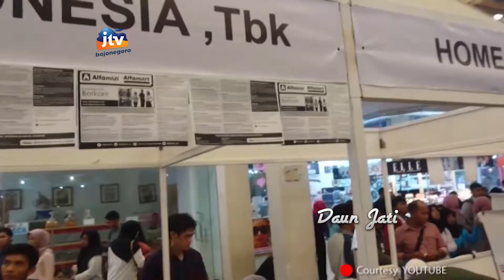UPT PK Singosari Goes To Semarang Dan Yogyakarta Bersama SE Tour & Travel - Part 1/4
Dalam rangka peningkatan kapasitas ASN melalui karakter bulding dan team work, UPT Pelatihan Kerja Singosari dan SE Tour & Travel mengajak semua keluarga besar UPT Pelatihan Kerja Singosari untuk out  bound di Semarang dan juga Yogyakarta.